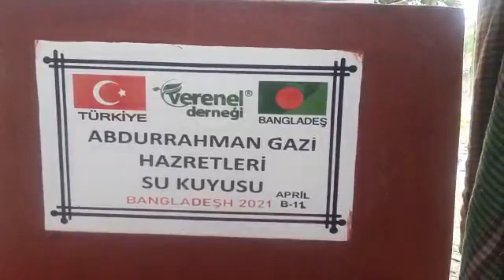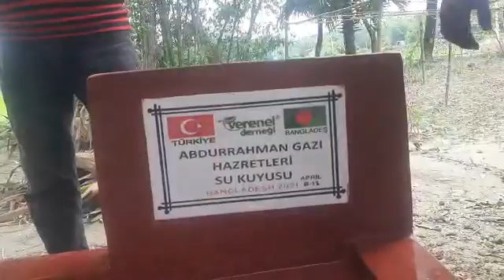ABDURRAHMAN GAZİ HAZRETLERİ SU KUYUSU